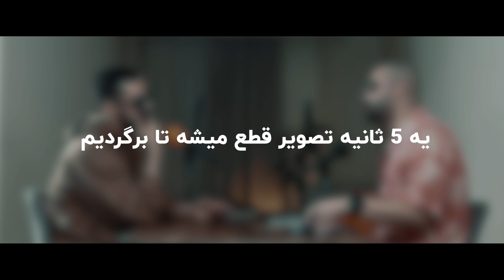Esm Nadareh - Ep. 37 | 2afm vs. Sasy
اینجا درباره ی موضوع های مختلف، مرتبط یا غیر مرتبط با فضای هیپ هاپ فارسی صحبت می کنیم

موضوع های این قسمت :
- 2afm و Sasy و مسیراشون
- باشگاه رفتن نیما
- دیس ترک های جیدال و جرشا
- آرتیست های آندر ریتد کنونی رپفا
- گوست رایتر داشتن و کپ کردن تو رپ
- ازدواج سپهرخلسه و نیلوفر

Esm Nadareh - Ep. 37 | 2afm خفنتره یا Sasy?